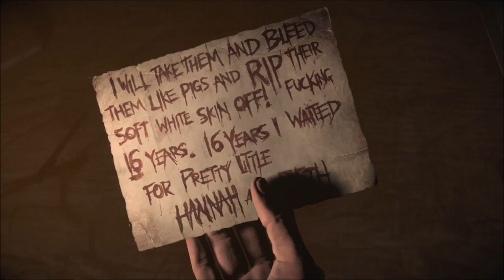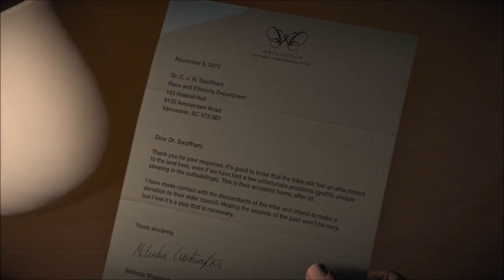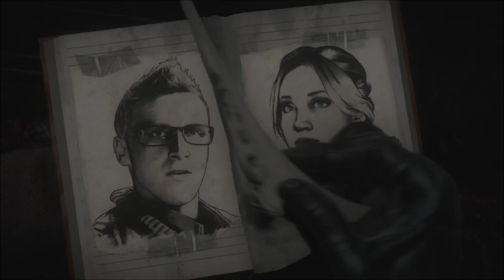UNTIL DAWN (PS4) ISOLATION - Part Three - Let's play with commentary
Welcome to part three of Until Dawn.

Until Dawn is an interactive drama survival horror adventure video game developed by Supermassive Games and published by Sony Computer Entertainment for PlayStation 4.

It was originally scheduled to be released for PlayStation 3 and feature PlayStation Move support, but in August 2014 the game was re-introduced as a PlayStation 4 exclusive title, and was released worldwide in August 2015.

Until Dawn was met with a positive critical response upon release, with praise directed at the visuals, 'choice' mechanic, horror elements, music, characters, voice acting, and gameplay design. Most of the criticism the game drew concerned the second half of the story, the camera angles, character movement, and the game's partially linear plot. A prequel, The Inpatient, was announced in June 2017.